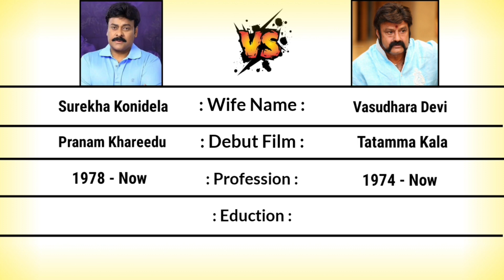Chiranjeevi vs Bala Krishna Comparison 2023 | Celebrity Studio